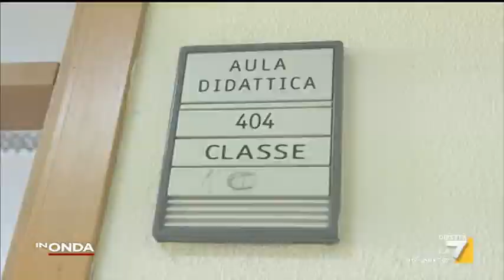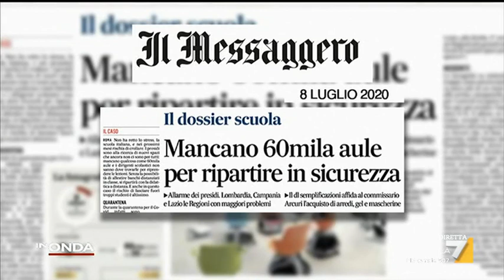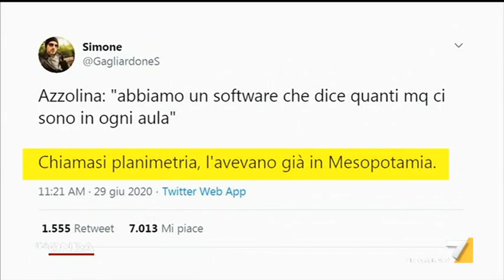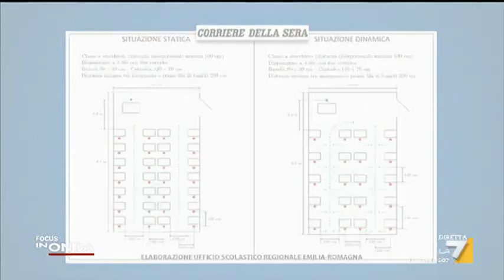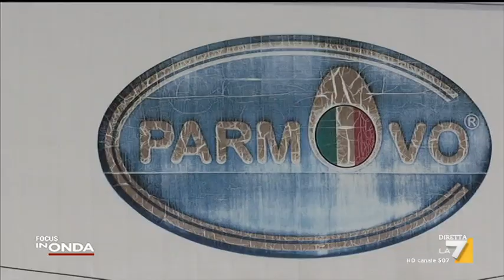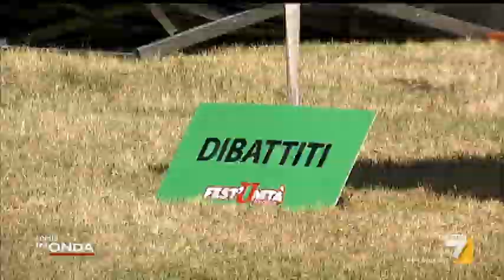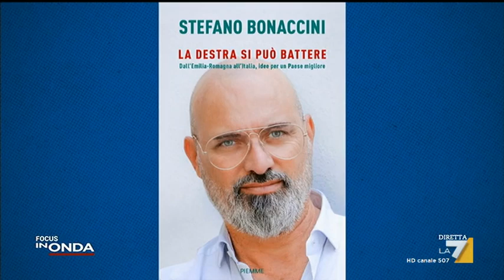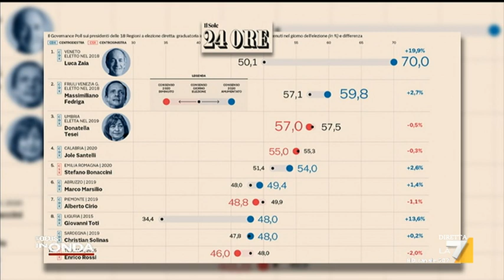In Onda - Puntata 09/07/2020